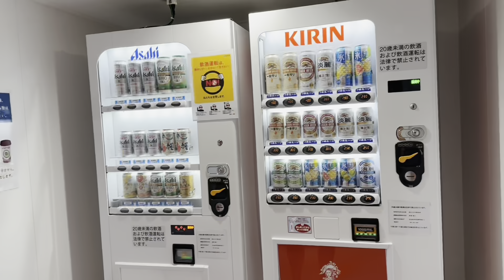【GW】福岡帰省①フェリー移動/神戸から北九州へ【Vlog#78】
※このチャンネルは主にママが撮影&編集しています。

✩︎⡱次男(そうた)の耳についている機械は人工内耳といいます。
生まれつきの重度難聴で(両耳)人工内耳を装用した状態で聴力は20〜25dbです。
人工内耳を外した状態ですとまるっきり聞こえません。

我が家は基本は口話でのやりとりです。動画の中で出てくる手話は補助的なもので、その手話も幼稚部さんの時から使っている簡易的なものや、もともと東北の方に住んでいたので地域差で少し本来の手話とは違うものになっている場合があります。

聾や手話がメインではなく日常系、旅行、vlogを発信しています。
その中でハンデを抱えながらも明るく楽しく生活している様子を見ていただけたらと思います。

sechuradioメインアカウント→@sechuradio
ママアカウント→@2nana_radio4
パパアカウント→@yugo_from_sechuradio

主にさまざな情報はInstagramで発信しています、

使用音源:otologic